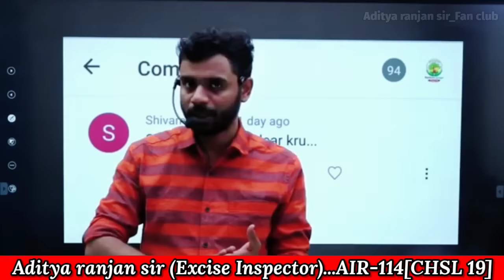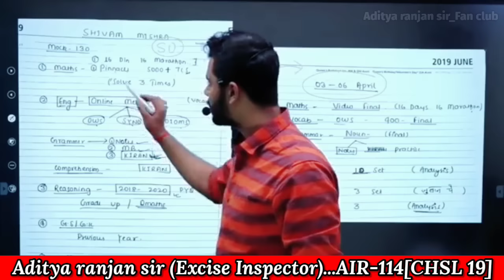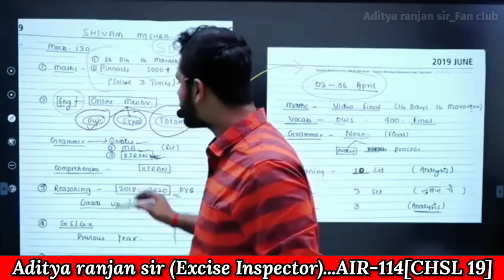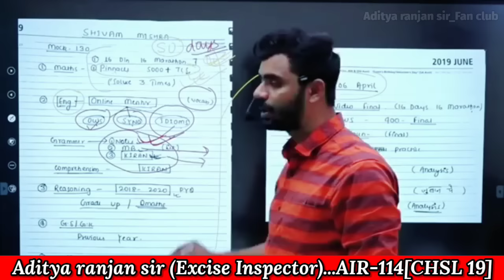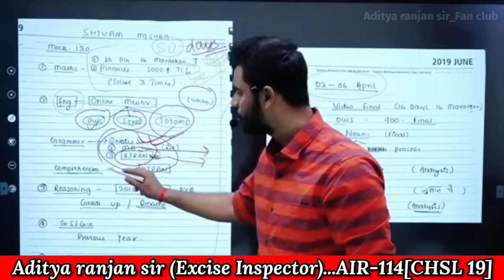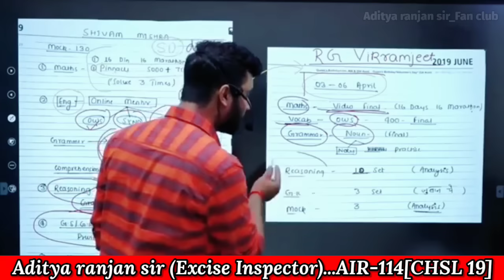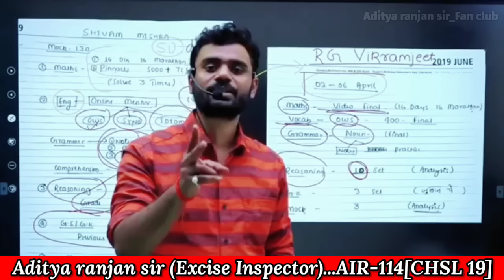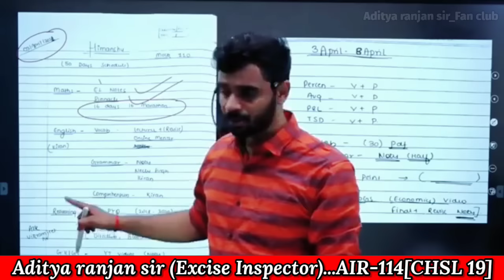🎯 SSC CHSL को कैसे 🤔 Clear करें || By Aditya ranjan sir || Excise Inspector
Math expert...

Score card 😱
🎯Math-50/50
🎯Reasoning-50/50
🎯English-50/50
Scored in CGL Pre Exam and CHSL Exam.

Aditya ranjan sir (Excise Inspector) and He got AIR-114 in CHSL 19 Exam.
👉 Math Expert
All classes are conducted by Aditya ranjan sir in the rankers gurukul YouTube channel.

                🙏🙏 Jay Jagannath 🙏🙏